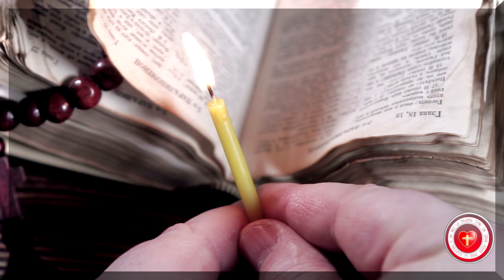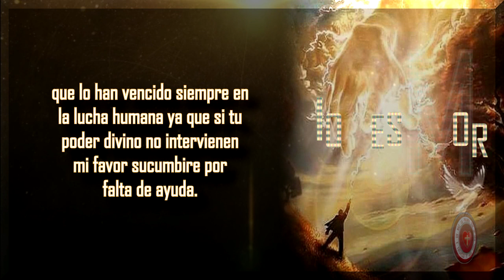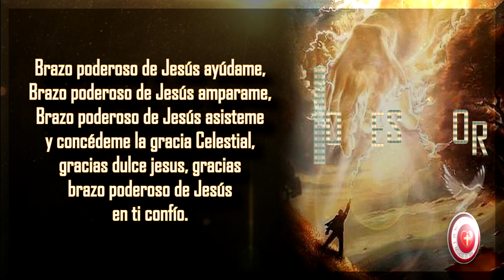ORACION AL BRAZO TODOPODEROSO PARA PROTECCION Y SITUACIONES MUY DIFICILES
with the project name :

IMPORTANTE:
La información contenida en este video ha sido elaborada y desarrollada por el Equipo de DIOS ES AMOR. La copia de este video será denunciada.

No intente infringir los Derechos de Autor